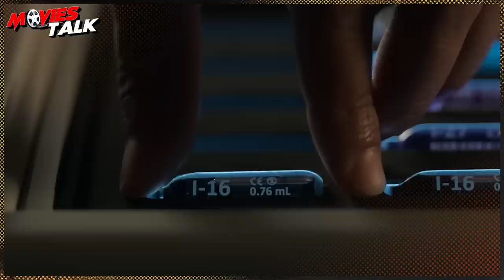Spiderhead Movie REVIEW | Aziz Movies Talk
Hello friend, today I am going to review spiderhead what is special about this film released on netflix, should you also see this thing or not?